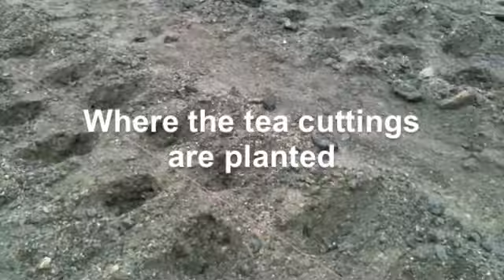Traveling to our newest tea field.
This is a visit to a new tea field that we are setting up. The plants here have been planted by Wazuka elementary school students, junior high school students, and customers of Obubu in Japan. The surrounding fields belong to other farmers.